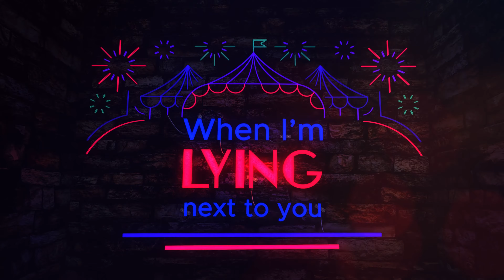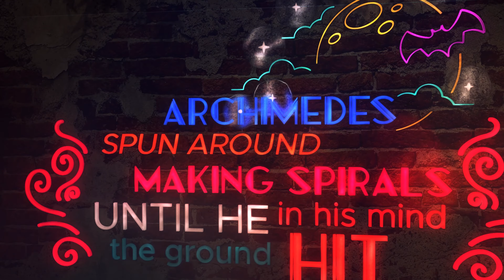Top 40 Music Videos + NEED YOU Lyric Video +